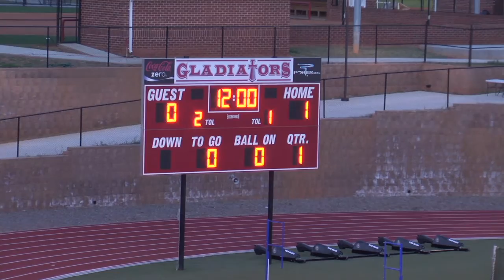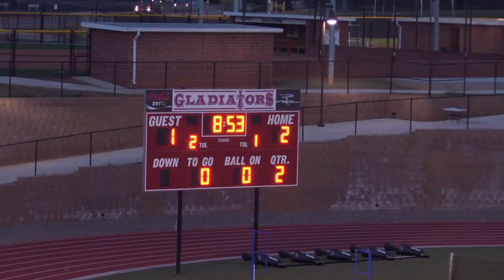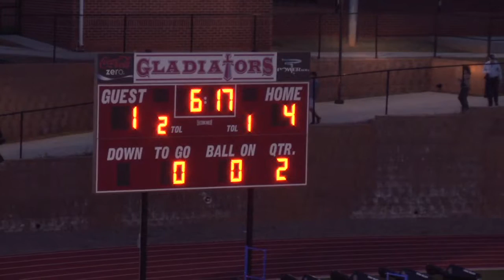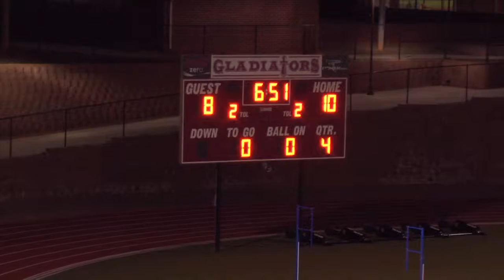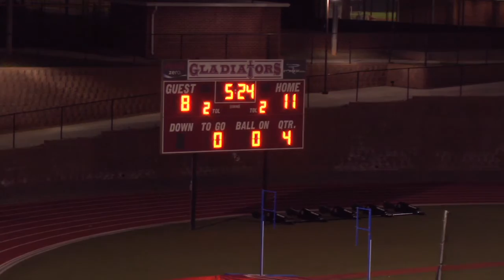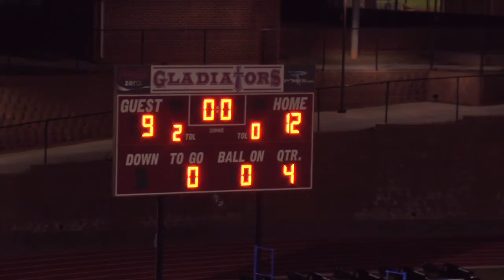Greater Atlanta Christian School Boys Varsity Lacrosse vs Johns Creek, 2011